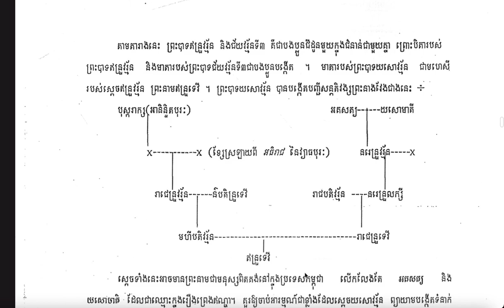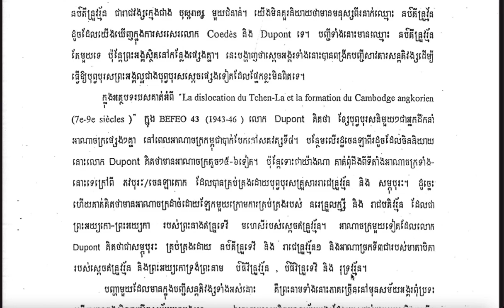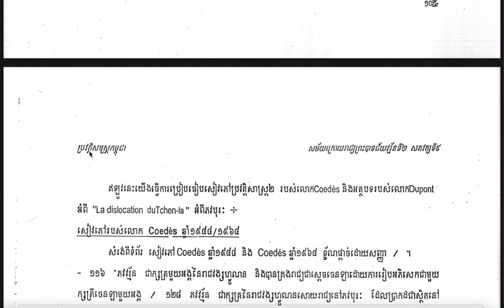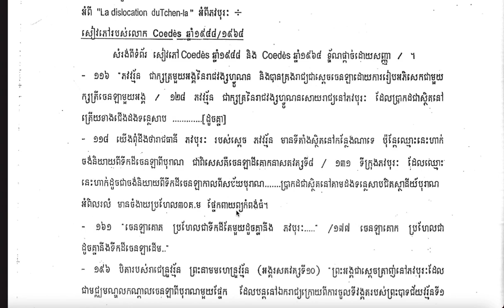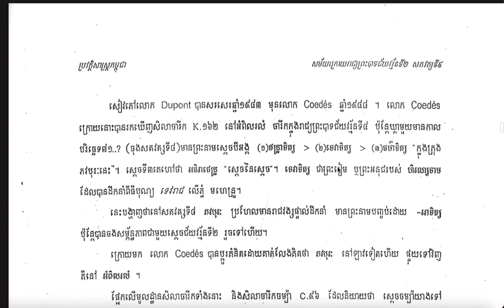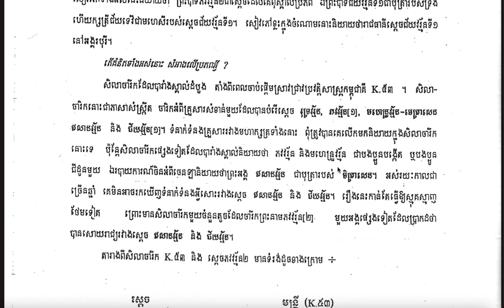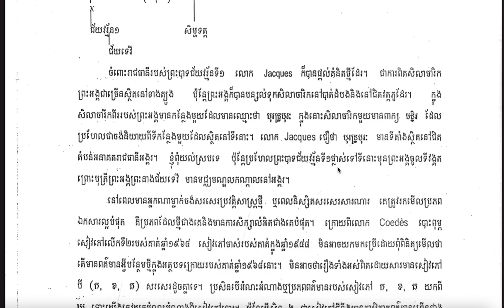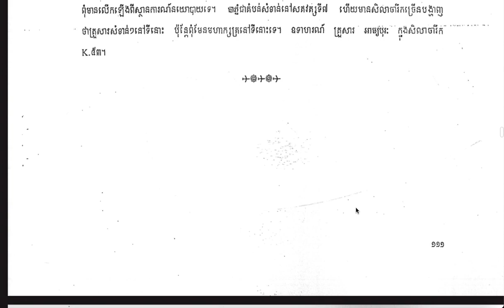ការអានសៀវភៅ ប្រវត្តិសាស្រ្តកម្ពុជា ដោយ Micheal Vickery សម័យក្រោយរាជ្យព្រះបាទជ័យវរ្ម័នទី២ សតវត្សរ៍ទី៩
វីដេអូនេះធ្វើឡើងសម្រាប់ សិស្ស និស្សិត និងអ្នកដែលមិនមានពេលវេលាអានសៀវភៅ ប៉ុន្តែមានពេលវេលាស្តាប់ជាសម្លេង!
៚សូមអភ័យទោសទុកជាមុនរាល់កំហុសដោយអចេតនាដោយប្រការណាមួយចេញពីការអាននេះ!
សូមអរគុណ!